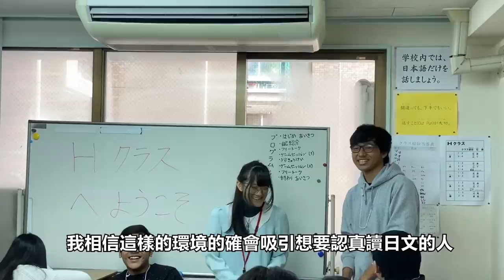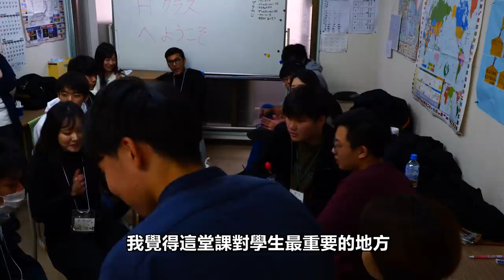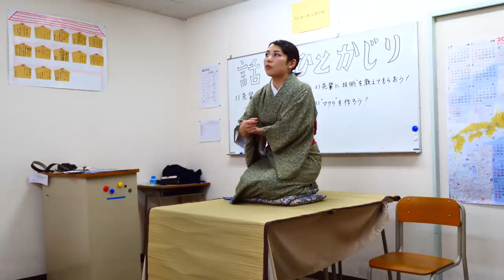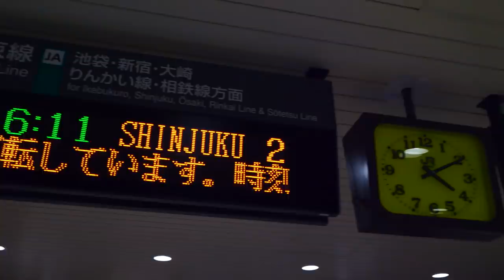包柏的JET日本語學校一日體驗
前些日子包柏跟JET日本語學校合作了 "包柏的一日學生體驗"。大家來看看脫離大學生活快15年的包柏當一日學生的感想吧!